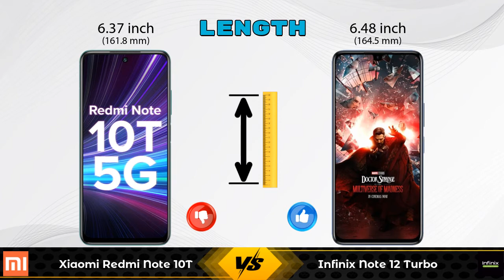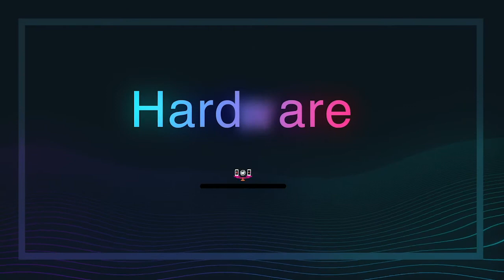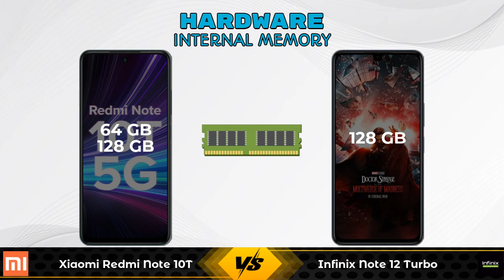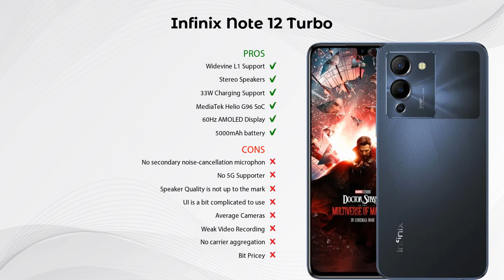Xiaomi Redmi Note 10T Vs Infinix Note 12 Turbo - Full Comparison [Full Specifications]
In this Video we are Comparing Xiaomi Redmi Note 10T Vs Infinix Note 12 Turbo with [Full Specifications].

Variant Details:
4 GB / 64 GB - 14499
6 GB / 128 GB - 18750 (Flipkart)

Variant Details:
8 GB / 128 GB - 14999

Xiaomi Redmi Note 10T Vs Infinix Note 12 Turbo full specifications
Infinix Note 12 Turbo Vs Xiaomi Redmi Note 10T full specifications
Xiaomi Redmi Note 10T Vs Infinix Note 12 Turbo comparison
Infinix Note 12 Turbo Vs Xiaomi Redmi Note 10T comparison